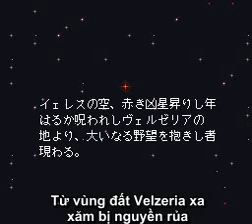Der Langrisser opening with subtile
デアの　オープニング